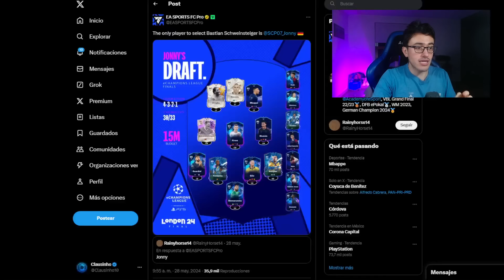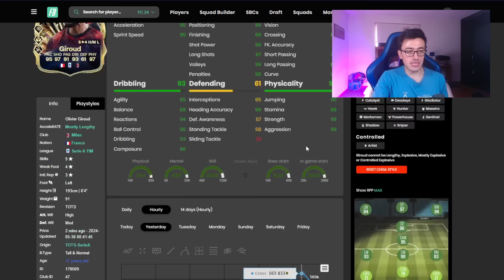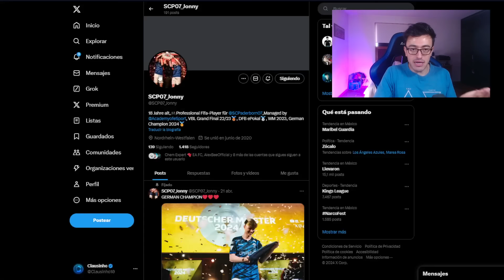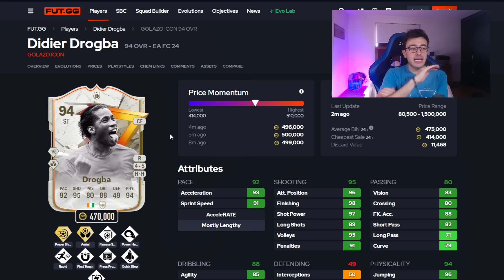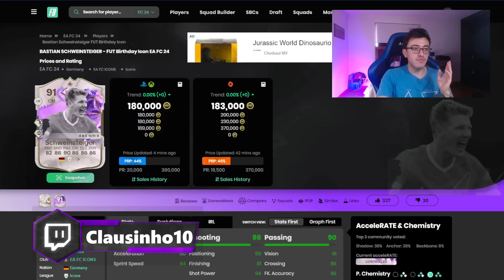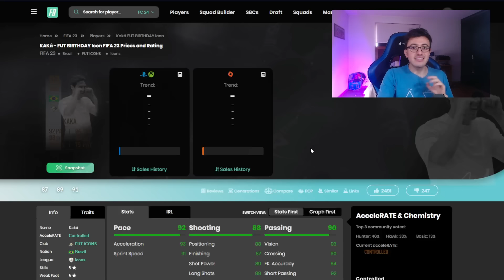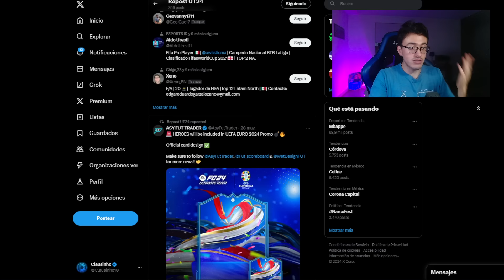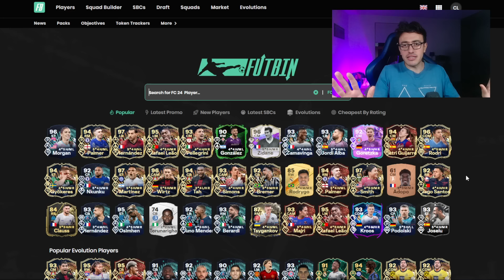😓ESTO PROVOCARÁ el FUT CHAMPIONS MÁS DIFICIL del AÑO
Todo lo que debes saber sobre el SBC de icono de la echampions league, cambios en las recompensas de fut champions y filtraciones de TOTS Ultimate

Ahorra 5% comprando tus monedas usando el código de creador "C10"

0:00 Intro
0:43 Huerta TOTS
1:05 Vale la pena TOTS Serie A asegurado?
2:00 TOTS Asegurado random
2:25 liga misteriosa objetivo
2.50 Bakayoko TOTS Objetivos
3:18 Ganador echampions league 2024
4:00 Plantilla campeon echampions league
4:50 Qué SBC Icono echampions league saldrá?
8:03 Mejores recompensas con TOTS Ultimate
9:50 1ros TOTS Ultimate filtrados
11:20 Contenido jueves
12:15 Se confirma evento de la Eurocopa 2024